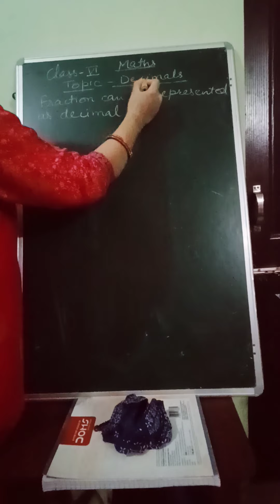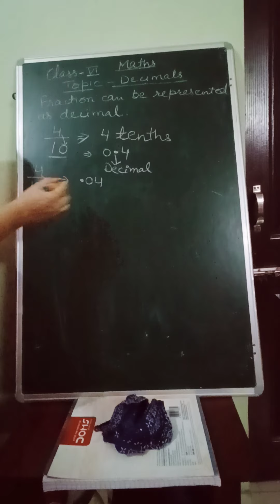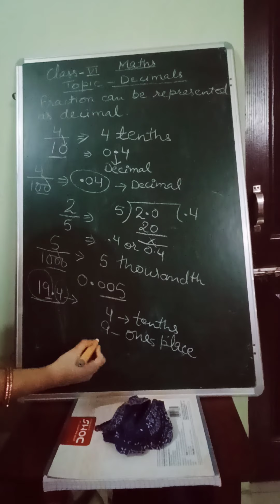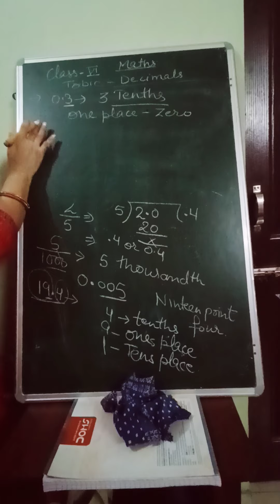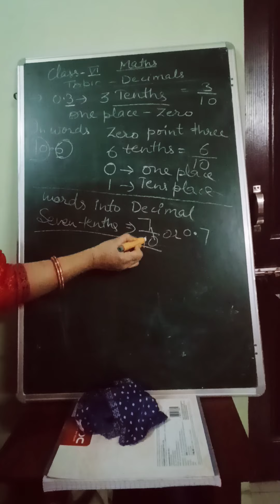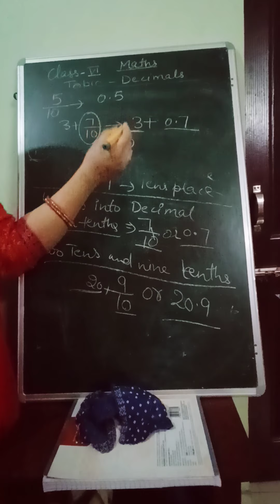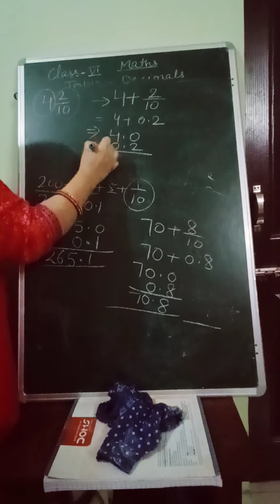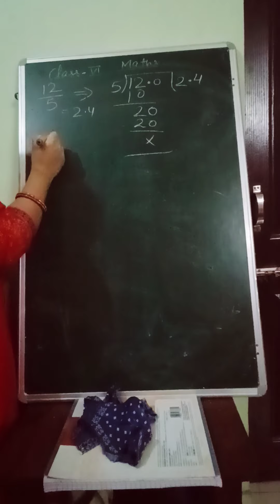class 6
Topic decimals